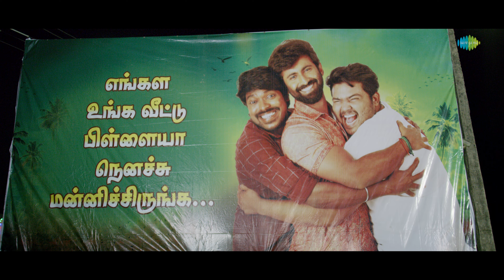Rippa Ripupbury - Video Song |Master Mahendran,Noble K James,Maari|Diwacara Thiyagarajan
Presenting the video song of "Rippa Ripupbury" from "Ripupbury" starring Master Mahendran, Noble K James, Maari, Srrini, Kaavya Arivumani and others. Concept, Direction & Lyrics by AK. Music composed by Diwacara Thiyagarajan

Rippa Ripupbury
Music Composer: Diwacara Thiyagarajan
Singer: Shibi Srinivasan
Lyrics: AK
Composed & Arranged by Diwacara Thiyagarajan
Backing Vocals Arranged by Shibi Srinivasan
Backing Vocals:
Female: Mihitha Rajavenkatesh, Surabhi Vimala, Vaishaly Sankar
Male: Shibi Srinivasan, AK, Diwacara Thiyagarajan
Nadaswaram: Mambalam Sivakumar
Keyboard Programmed by Sai Kishore
Rhythm Programmed by Vinodh Ravi Sundar
Music Advisor: Vignesh N Saamraj
Music Supervisor: Shibi Srinivasan
Music Produced by: Vinodh Ravi Sundar
Vocal Produced by: Vignesh Pai
Recording Engineers: Divine Joseph, Kashyap Rammohan, Vishnu Raj (2BarQ Studios, Chennai)
Mixed by: Vinodh Ravi Sundar
Mastered by: Rupendar Venkatesh @ Mix Magic Studios.

Movie Credits:-
Main Cast: Master Mahendran, Noble K James, Maari, Srrini, Kaavya Arivumani, Arati Podi, Dhanam, Chella
Pro : Team Aim - Sathish
DI: Srikanth Raghu (Firefox Studios)
Publicity Designer : Saba Designs
VFX : I-Matte Media - Vetri Selvan.B
SFX & Film Mix : Ghatam Siva
Choreographer : Sri Krish
Stunts: Stunner Sam
Music Director: Diwacara Thiyagarajan
Art Director: Suresh
Editor: Mugan Vel
Cinematographer: Talapathy Ratinam
Executive Producer: S L Senthilnathan
Line Producer: K Mahesh Khanna
Co-Producer : Na.Narendhiran
Producer, Writer & Director : Na. Arun Karthik